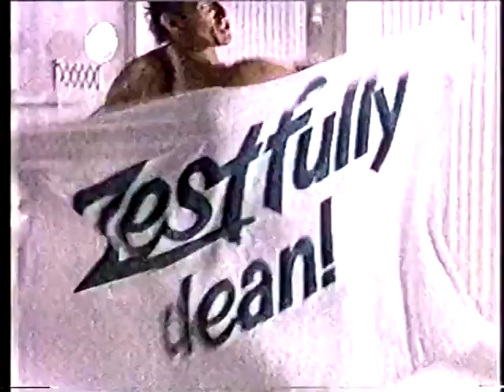Vinny Pazienza vs. Greg Haugen III.LWW.1990.08.05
The relatively tepid third fight in their trilogy -- the Pazmanian Devil versus Mutt Haugen at 140 pounds!